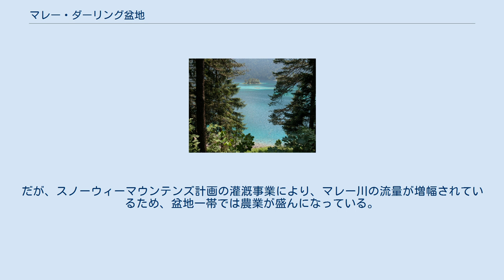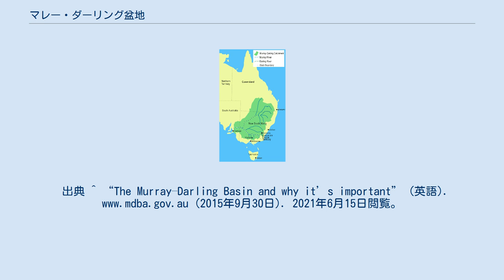マレー・ダーリング盆地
マレー・ダーリング盆地の位置 マレー・ダーリング盆地（マレー・ダーリングぼんち）は、オーストラリア南東部に位置しており 、名前は盆地を流れる2大河川、 マレー川とダーリング川に由来する。
オーストラリアで最も重要な農業地域の一つであり、ニューサウスウェールズ州 、ビクトリア州 、オーストラリア首都特別地域 、およびクイーンズランド州 と南オーストラリア州にまたがる広大なものである。
 1061469km2の面積をほこる広大な盆地のほとんどが平坦な低地であり、内陸に位置するため降水量は少ない。
だが、スノーウィーマウンテンズ計画の灌漑事業により、マレー川の流量が増幅されているため、盆地一帯では農業が盛んになっている。
この盆地を流れる河川は全体的に距離が長い傾向があり、流れはゆったりとしており、大量の水を運搬する。
出典 ^ “The Murray–Darling Basin and why it’s important” (英語). (2015年9月30日). 2021年6月15日閲覧。
^ “Where is the Murray–Darling Basin” (英語). (2015年11月26日). 2021年6月15日閲覧。